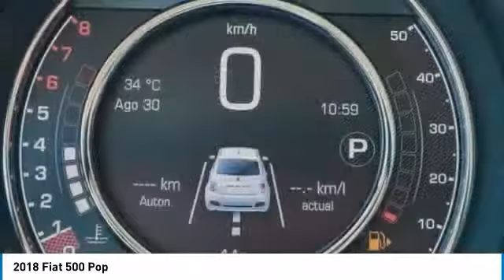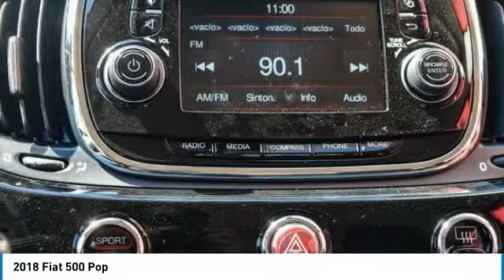2018 Fiat 500 Ft. Worth Tx, Arlington TX, Grapevine TX F377752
400 W Loop 820 S

2018 Fiat 500 Gray Pop FWD 1.4L I4 16V MultiAir Turbocharged 6-Speed Aisin F21-250 HD Auto 24/32mpgbrbrThank you for considering Alfa Romeo Fiat of Fort Worth. We started in the car business 20+ years ago and decided to use our expertise to serve our customers better than anyone else. From Sales, Service, to Parts Alfa Romeo Fiat of Fort Worth carries with it a dedication to excellence that can't be beat.brbrMarch on down and get acquainted with our staff! We're located just off of I820 and I30 on the West side of Fort Worth. We proudly serve Fort Worth, Dallas, Plano, White Settlement, Weatherford, Hurst, Arlington, and Benbrook.